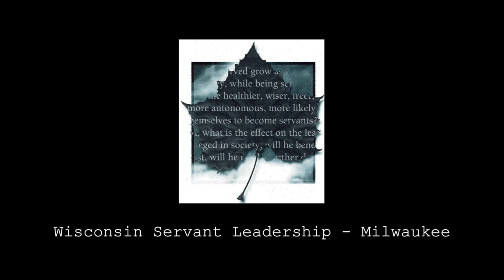Self Awareness - Man in the Dessert - WI Servant Leadership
This video is about WI Servant Leadership: What is The Man in the Desert? "Self Awareness"